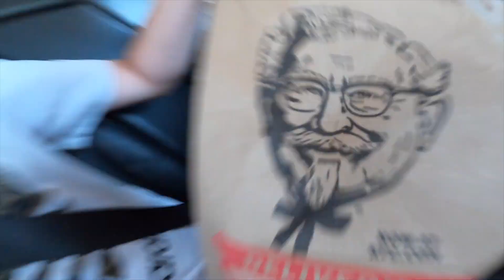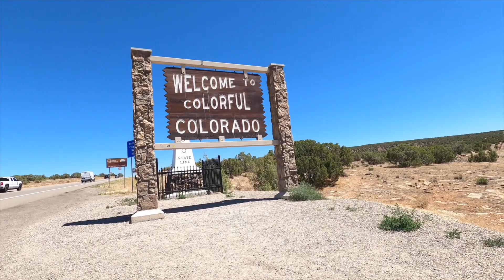Welcome to Colorado! Gunnison Episode 1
In this episode of our Colorado series we start our journey to the cabin. Music in this video: That Lady, Pts. 1 & 2 by The Isley Brothers.